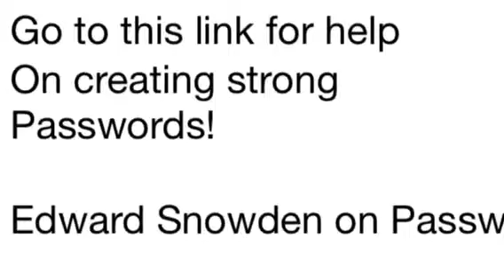PSA: Passwords (Red Herring technique)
School project on passwords using the red herring style